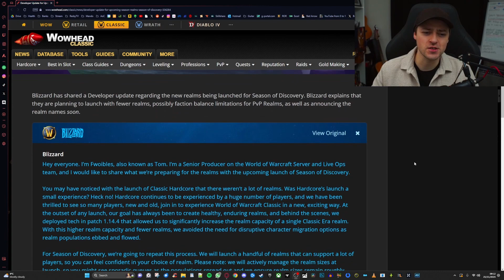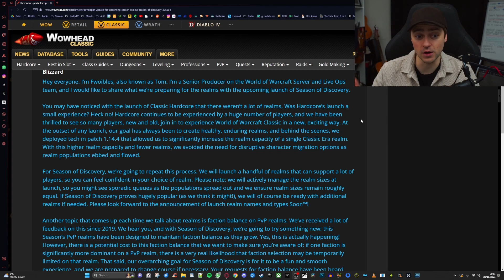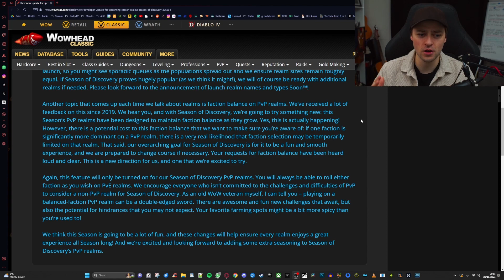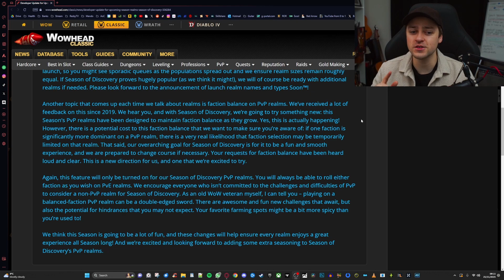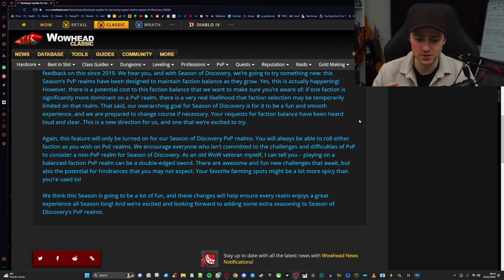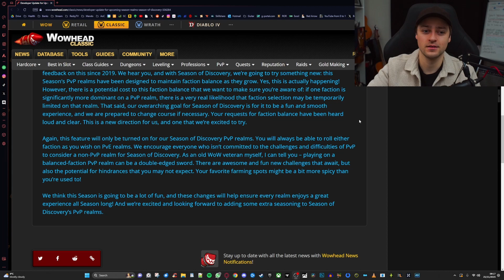Could Blizzard's plan work?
Season of Discovery just gets better and better... PVP Server Faction Balance is coming!

Developer Update for Upcoming Season Realms - Season of Discovery

Developer Update for Upcoming Season Realms regarding faction balance

Season of Discovery MEGASERVERS confirmed! PVP servers confirmed to utilise faction balancing! Stay calm everyone it's happening! Blizzard is implementing suggestions!!

Blizzard:
Hey everyone. I’m Fwoibles, also known as Tom. I’m a Senior Producer on the World of Warcraft Server and Live Ops team, and I would like to share what we’re preparing for the realms with the upcoming launch of Season of Discovery.

You may have noticed with the launch of Classic Hardcore that there weren’t a lot of realms. Was Hardcore’s launch a small experience? Heck no! Hardcore continues to be experienced by a huge number of players, and we have been thrilled to see so many players, new and old, join in to experience World of Warcraft Classic in a new, exciting way. At the outset of any launch, our goal has always been to create healthy, enduring realms, and behind the scenes, we deployed tech in patch 1.14.4 that allowed us to significantly increase the realm capacity of a single Classic Era realm. With this higher realm capacity and fewer realms, we avoided the need for disruptive character migration options as realm populations ebbed and flowed.

For Season of Discovery, we’re going to repeat this process. We will launch a handful of realms that can support a lot of players, so you can feel confident in your choice of realm. Please note: we will actively manage the realm sizes at launch, so you might see sporadic queues as the populations spread out and we ensure realm sizes remain roughly equal. If Season of Discovery proves hugely popular (as we think it might!), we will of course be ready with additional realms if needed. Please look forward to the announcement of launch realm names and types Soon™!

Another topic that comes up each time we talk about realms is faction balance on PvP realms. We’ve received a lot of feedback on this since 2019. We hear you, and with Season of Discovery, we’re going to try something new: this Season’s PvP realms have been designed to maintain faction balance as they grow. Yes, this is actually happening!
However, there is a potential cost to this faction balance that we want to make sure you’re aware of: if one faction is significantly more dominant on a PvP realm, there is a very real likelihood that faction selection may be temporarily limited on that realm. That said, our overarching goal for Season of Discovery is for it to be a fun and smooth experience, and we are prepared to change course if necessary. Your requests for faction balance have been heard loud and clear. This is a new direction for us, and one that we’re excited to try.

Again, this feature will only be turned on for our Season of Discovery PvP realms. You will always be able to roll either faction as you wish on PvE realms. We encourage everyone who isn’t committed to the challenges and difficulties of PvP to consider a non-PvP realm for Season of Discovery. As an old WoW veteran myself, I can tell you – playing on a balanced-faction PvP realm can be a double-edged sword. There are awesome and fun new challenges that await, but also the potential for hindrances that you may not expect. Your favorite farming spots might be a bit more spicy than you’re used to!

We think this Season is going to be a lot of fun, and these changes will help ensure every realm enjoys a great experience all Season long! And we’re excited and looking forward to adding some extra seasoning to Season of Discovery’s PvP realms.

Blizzards solution to PvP Server Faction Balance in Season of Discovery